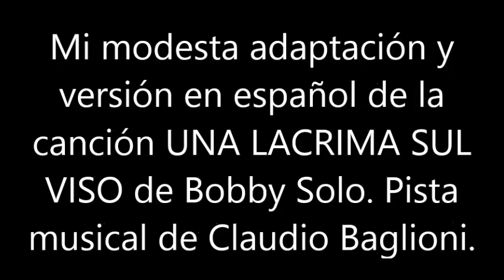BLAS CANTA UNA LACRIMA SUL VISO (VERS. EN ESPAÑOL) BASE MUSICAL DE CLAUDIO BAGLIONI.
ESTA ES MI MODESTA ADAPTACIÓN Y VERSIÓN EN ESPAÑOL DE LA CANCIÓN UNA LACRIMA SUL VISO (UNA LÁGRIMA EN LA CARA) DE BOBBY SOLO INTERPRETADA CON LA PISTA MUSICAL DE LA VERSIÓN DE CLAUDIO BAGLIONI. SALUDOS. NO HAY ÁNIMO DE LUCRO.